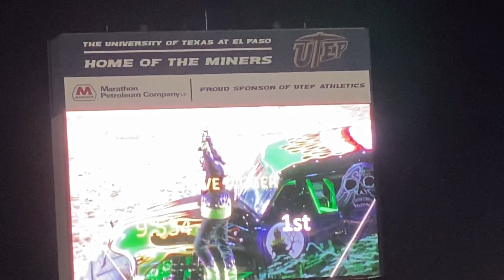El Paso Tx Monster Jam Grave Digger (WINNING) Freestyle (Charlie Pauken) 03/07/20